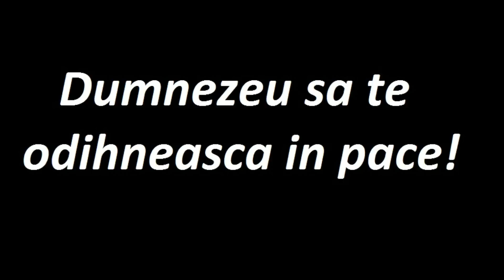In memoriam Miki Kalapis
Dumnezeu sa te odihnească în pace!
Nu te vom uita niciodata!
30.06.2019